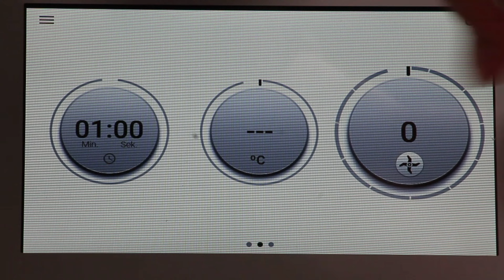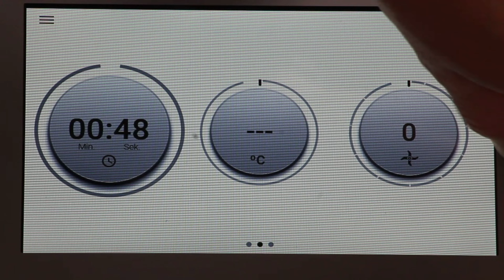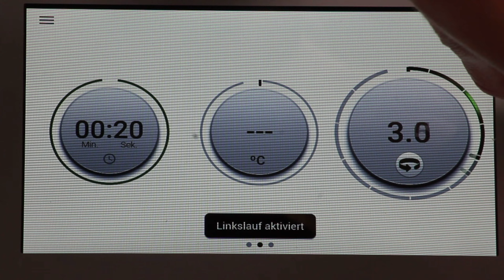Cookies Deluxe | extrem lecker & einfach | Cookies gefüllt mit Oreos | 𝑲𝒐𝒄𝒉𝑬𝒖𝒍𝒆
Cookies Deluxe
Heute mach ich Cookies der besonderen Art, denn diese sind mit Oreos gefüllt. sie erfüllen Kinderträume, schmecken aber auch Erwachsenen sehr 😅😊
probiert sie aus und tobt euch bei der Fülle ruhig auch aus!

NEU! Thermomix Österreich - 𝑻𝒉𝒆𝒓𝒎𝒐𝒎𝒊𝒙 𝒖𝒏𝒌𝒐𝒎𝒑𝒍𝒊𝒛𝒊𝒆𝒓𝒕 𝑶𝑵𝑳𝑰𝑵𝑬 𝒃𝒆𝒔𝒕𝒆𝒍𝒍𝒆𝒏

𝒁𝒖𝒕𝒂𝒕𝒆𝒏
130 g Schokoladedrops, backfest
200 g Butter, in Stücken
1 EL Vanilleextrakt
380 g Mehl, glatt
90 g brauner Zucker
140 g Kristallzucker
1 Pkg. Vanillezucker
2 Eier
1/2 TL Salz
1/2 TL Natron
1 TL Backpulver
Oreos zum Füllen (ca. 12-14 Stück)

Bei 𝑭𝒓𝒂𝒈𝒆𝒏 & 𝑰𝒏𝒕𝒆𝒓𝒆𝒔𝒔𝒆 am Thermomix kannst du mich natürlich gerne jederzeit kontaktieren!

Gerne kannst du mich auch als selbstständige Thermomix Beraterin kontaktieren sowie deinen 𝑻𝒉𝒆𝒓𝒎𝒐𝒎𝒊𝒙 𝒃𝒆𝒊 𝒎𝒊𝒓 𝒃𝒆𝒔𝒕𝒆𝒍𝒍𝒆𝒏.

Zu meiner 𝑾𝒆𝒃𝒔𝒆𝒊𝒕𝒆 geht es hier, wo ihr auch die aktuellen 𝑨𝒌𝒕𝒊𝒐𝒏𝒆𝒏 zum Thermomix in Österreich findet: